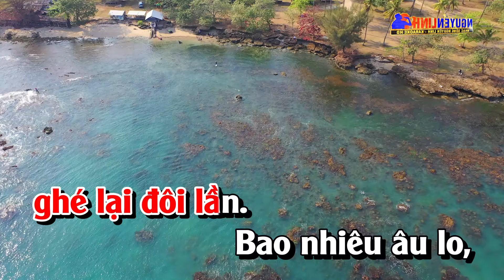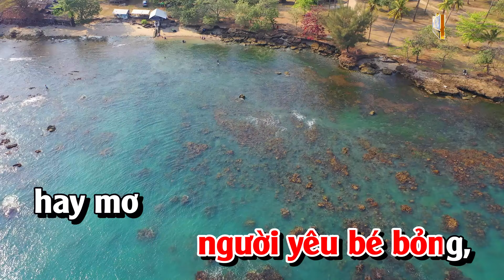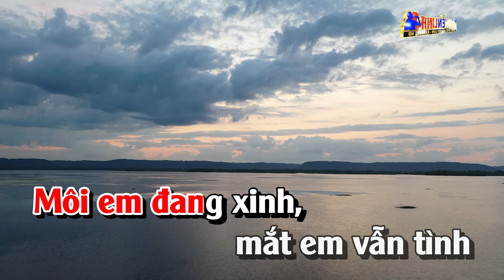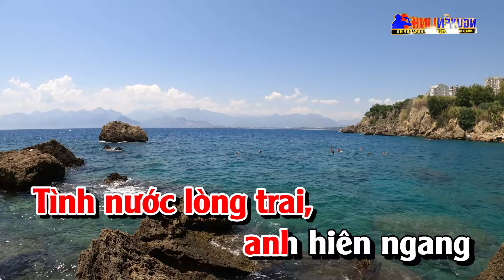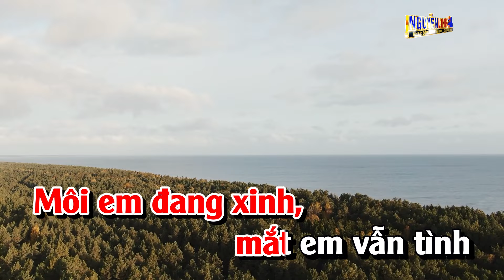Karaoke Để Trả Lời Một Câu Hỏi Tone Nữ Nhạc Sống | Nguyễn Linh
Bài Hát : Để Trả Lời Một Câu Hỏi